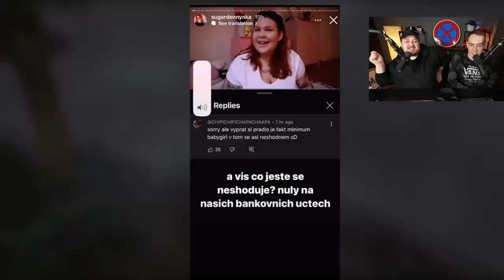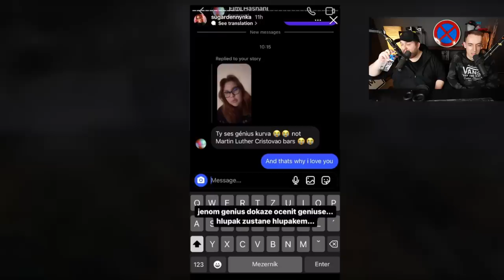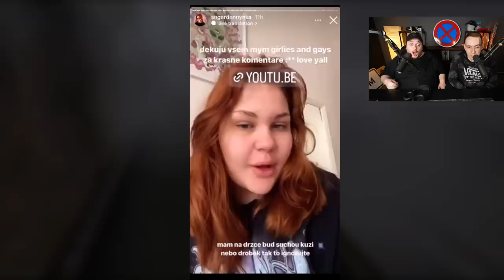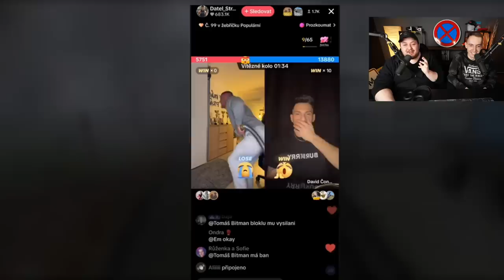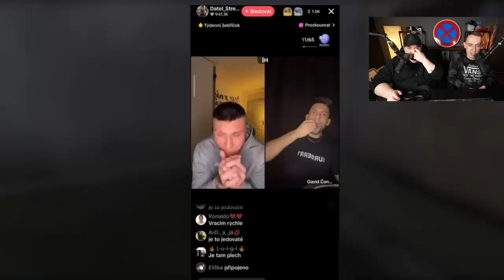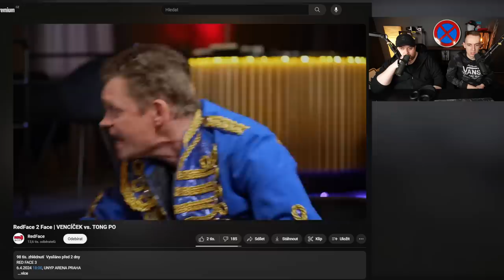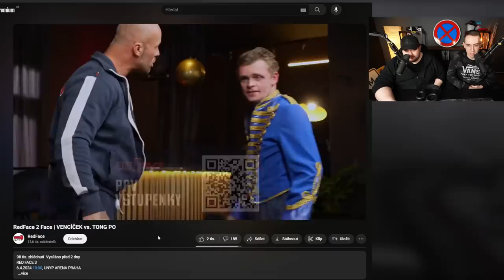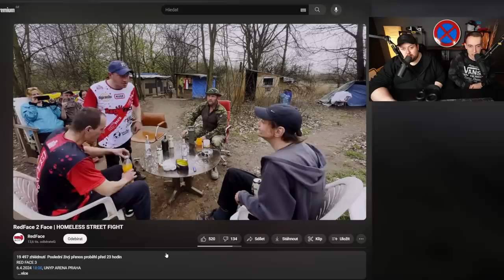DENNY VS "CHUDÝ LIDI", DATEL SI DAL TASER K HLAVĚ, BEJR FACKUJE BORCE A PAK PO NĚM JDE 100 LIDÍ!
00:00 - 01:17 intro
01:18 - 15:49 Sugar Denny VS "CHUDÝ LIDI" a message pro reakční kanály
15:50 - 22:30 DATEL SI DAL TASER K HLAVĚ
22:31 - 37:13  BEJROS FACKUJE CIRKUSÁKA A PAK PO NĚM JDE  100 LIDÍ!

Děkuju všem členům. :)

🦚DJ Wolf🦚
Bombich
Kateřina Š.
Jan H.
DownV
Simona K.
Vendula Š.
AWA
Karii
Nameless
MalTaX
Prochy 275
Smile more cry less
st0ke
Marek M.
Miloslav V.
Spidera
Tereza R.
Artify
Lucatielle Dreadwolf
Rozenal
Tadeáš F.
Hana Hr.
Petr J.
Atila Pavel F.
DisturbedO
ynopS
Jiří Č.
Filip H.
Gekon
Michaela T.
Tereza D.
barbasek1
xxSegraxx
KoLapSay22
Dominik B.
Jana M.
Martin R.
Dája K.
jan v.
Vojtěch Z.
X
Vilém Neuwerth
Martin Karpíšek
Bedwyr Pew
CHIKO
feistydragon03
ondrakak
iwasdoingyourdad
Raganoo
Katerina P.
Václav Š.
Adam M.
Ivana Hr.
Petra H.
Kátě L.
Valentyna T.
Lukáš M.
Carnyx058
Aneta S.
Jandova L.
Ondřej P.
Ondřej Š.
Kery
Marie Š.
Drdol
Ema Ch.
Slothy
Scotty
PiŁØT
Nikol A.
Karolína K.
Zoe N.
VerukaČervená
danczeza
viktorin
Marek N.
ivičus
Josefína P.
Ondřej P.
Sára H.
NazgulPlaysCZ
Lukáš H.
Bee
andynemapandy
Pačo Peace
Tomas P.
Vojta K.
Night_Fury_CZ
MrYouda
Ivana R.
Zuzka J.
Michal 666
Burak60
Martin Z.
Regmount
Tereza K.
Ondřej železnice
krakos 1
Daniela S.
Ivet Jackie
Šárka K.
DunoCZ
DeidySurreal
prostyclovek
David R.
Monika S.
Kristýna L.
Chill and calm sounds JW
Vendula Gr.
Lukáš J.
Renfri
Simon B.
Michaela
AdellkaXX
Bubla
Suzie
t0ro
zdenka f.
Jan P.
CiganoStill
Adéla Š.
David C.
Jana P.
danek sl.
Kateřina N.
Július Š.
Hugo Zhor
falco
Simonette
Nikie
Iva M.
LaXi0rCZ
Ondra P.
Jan G
Martin K.
Denis R.
Lukas B.
StronkYngliš
Matěj L.
PrinCZna Sissi
Nikola K.
Hancici
Vojtěch S.
Sova Spálená
Ki Wi
Kateřina K.
Nibbina
Karel P.
Jakub N.
Filip V.
Tomáš V.
EzyMen22
MenT
Dominik H.
Šimon O.
leey.x.ya96
Shegi
Hi_im Alons-y
Jan P.
MrTomcatCZ
David B.